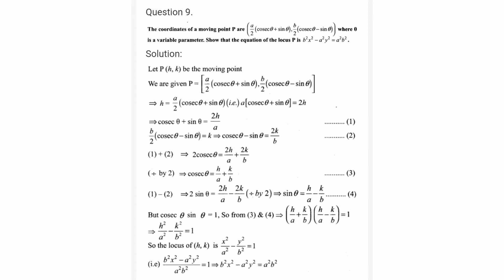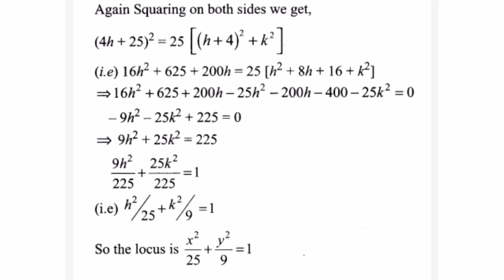11th maths unit 6 answers Ex6.1 two dimensional analytical geometry l